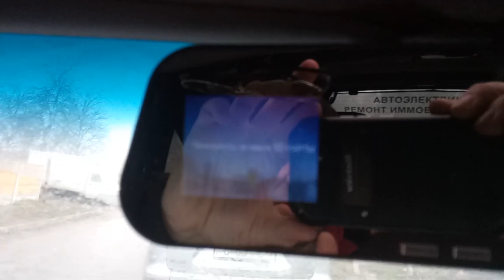Зеркало заднего вида с видео регистратором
По ссылке указана модель в придачу с камерой для парковки.